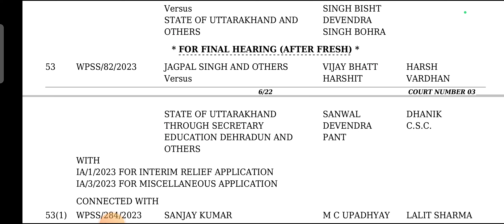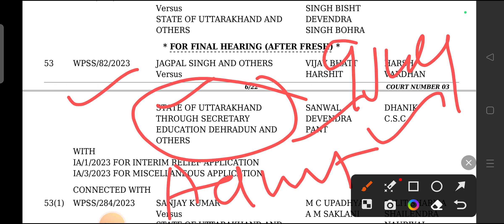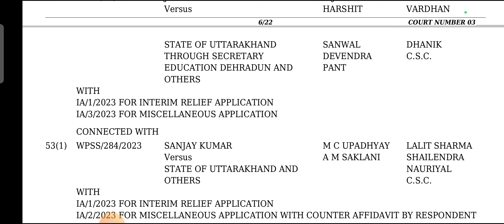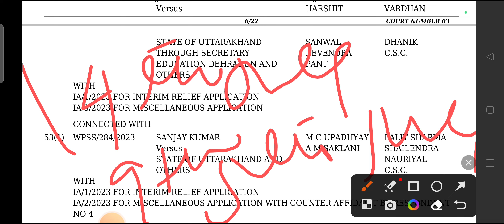VDO VPDO Today Case Hearing ll जानिये आज क्या हुआ कोर्ट में lll